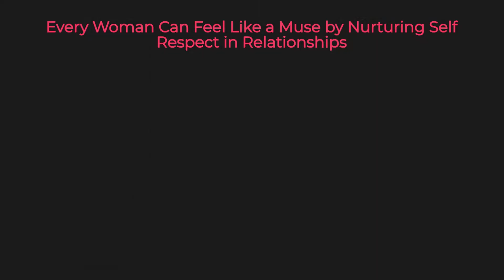Every Woman Can Feel Like a Muse by Nurturing Self Respect in Relationships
♡ Download Captivating Communication Scripts that will help you communicate your needs and expectations if you want him to pursue you more consistently

♡ Communicate with men effectively without frustration and build powerful connection with a right partner

I believe every woman is beautiful and attractive regardless of her body proportions, facial symmetry, hair texture and other culturally imposed superficial standards. I wish I could just swoosh a magic wand and make you all know this deep inside. But, this is not my job and I would rob you of your personal journey.

Unfortunately, so many of us focus on these outside characteristics and in such a negative way. Instead of looking at ourselves as a whole person and noticing our beauty, we focus on all those things that we don’t like. This is detrimental to our self-esteem. This is further complicated by all kinds of industries praying on our insecurities and trying to tell us how else we don’t measure up.

This way we women lose our personal power in relationships. We put ourselves in the position of proving ourselves worthy of love, relationships, and affection. I think it’s time to change this. I’ll tell you what secure love creators do, and give you a couple of tips to help you nurture the sense of self-appreciation and self-love, so you too can feel like a muse even if your guy isn’t a poet writing sonnets about you, or even if you are still single.

I’m Dalila Jusic-LaBerge and I help high achieving women transition from anxious love seekers to secure empowered love creators, so they can enjoy dating quality men that are ready for commitment.  Share this with your friends. Let’s empower women to create secure love.

Let me now tell you what secure love creators do instead of trying to meet imposed standards of beauty. My dream is that one day, all women will feel worthy, beautiful, and valuable because you know what? This is the only way we can raise secure children and create a better society.

Secure love creators don’t worry about how they come across. They focus on themselves in a different way. Instead of thinking, “Will he like me?” How should I look or behave? They focus on how things work out for them. They are open to see what others have to bring to the table. Secure women check in with their emotions to see how others treat them and how the relationships work out for them.

Another way in which secure love creators are different is that they remember their value. They know that their company and time is the most valuable gift to another person. So they discern who appreciates their time and company instead of trying to figure out how they need to be to please this person.

Finally, one more tip to improve your self-image.  Instead of trying to fit into clothes, focus on how the clothes make you feel. Do they make you feel attractive, joyful, playful, feminine? Are they comfortable? Clothes, makeup, accessories, treatments and all other body care are there for you to enhance your life, to make you feel good, to love yourself. You are not supposed to be a slave to them. And, when it comes to attraction on a date, it’s all about how they feel in your company. When you are confident and know your value, the other person will feel more comfortable and attracted to you.

Now you know the secret. I hope you too join me in this quest to make the world feel more secure starting with yourself. I’m disappointed to see women insecure, just like I was when I was young. I don’t want you to suffer as I did. Let’s do better for future generations of girls.

Are you ready to make this change for yourself? Will you give yourself body positive talk just as you encourage your friends and remind yourself of how worthy you are? These words make an impact, you know? Promise me you will.

Let me know. Why do you think women struggle with self-esteem?

dating advice,relationship advice for women,best relationship advice,relationship goals,love advice